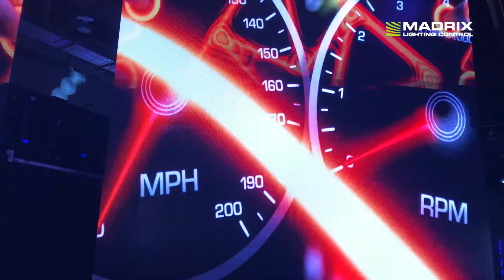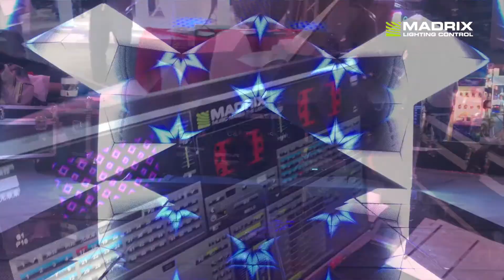MADRIX dvi @ CHARMING Group | LDI 2017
LEDs have become a major highlight in today's lighting and entertainment industries. The MADRIX range of software and hardware products will help you use the full potential of this modern technology. Thanks to very intuitive controls, you have the right tools available to manage each of your projects and create stunning lighting effects. With MADRIX, you will quickly produce extraordinary results and amaze your audience every single time.

The MADRIX brand brings powerful and easy-to-use
LED lighting control solutions based on innovative software and hardware to the lighting market.

MADRIX is the LED lighting controller. It is a feature-rich and intuitive Windows software.
The application is both an effect generator and media server with outstanding capabilities to display unique real-time effects on your LEDs. Endless stunning and fully customizable visuals are created live for you using pixel mapping (2D), voxel mapping (3D), and the built-in graphics engine and rendering engine.
MADRIX supports many well-known industry standards for output, such as DMX512, DVI, Art-Net, Streaming ACN (E1.31), the Philips Color Kinetics (KiNET), Philips Hue, the Insta/ROBE protocols, Eurolite T9, ColourSmart Link, Colorlight A8, Colorlight 5A, and Colorlight T9. Art-Net, ASIO, DMX512, CITP, MA-Net, MIDI, Remote HTTP, Streaming ACN, Time Code, and more are available for audio and input.

MADRIX can be used alone, or along with any DMX/MIDI console or desk. Complementary MADRIX hardware reliably controls your LED installation via MADRIX–the centerpiece of our intuitive products. This provides a seamless integration of both software and hardware and high performance.